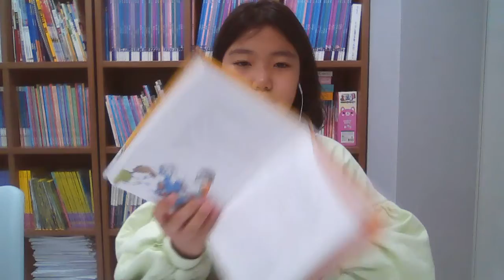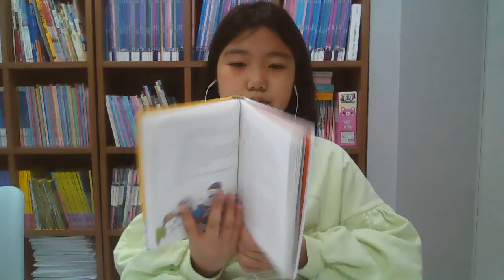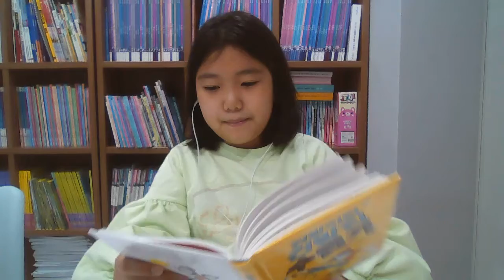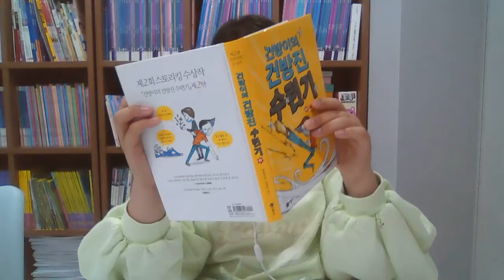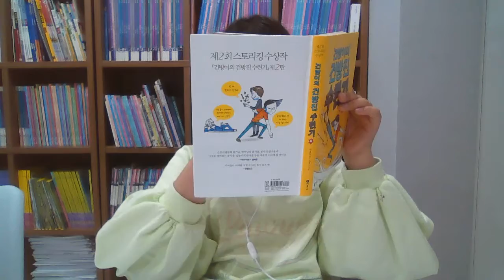건방이의 건방진 수련기 2. 결투단의 최후 제 10장 계속되는 암습